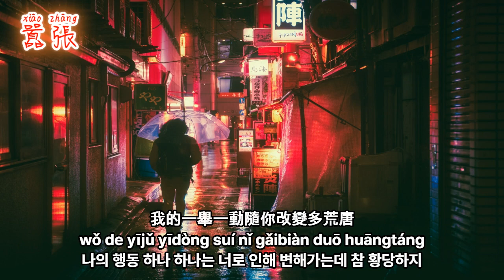囂張(못됐다) - en 한국어 번역 Pinyin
太多的 太重的 太殘忍的話

Tài duō de tài zhòng de tài cánrěn dehuà

많이 심했던 모진 말들을

沒糾纏 是你的 理由太假

méi jiūchán shì nǐ de lǐyóu tài jiǎ

담아 두지 않았던건 네 변명이 너무 거짓이였기 때문이야

我覺得 你大可不必說的天花亂墜

wǒ juédé nǐ dà kě bùbì shuō de tiānhuāluànzhuì

난 네가 번지르르하게 말할 필요가 없다고 생각해

是天使 是魔鬼 都沒有絶對

shì tiānshǐ shì móguǐ dōu méiyǒu juéduì

천사이든, 악마이든, 절대적인건 없어

沒想的 沒說的 都請收起吧

méi xiǎng de méishuōde dōu qǐng shōu qǐ ba

생각을 말자, 말을 말자, 그냥 그만하자

你扮演 的角色 更可悲嗎

nǐ bànyǎn de juésè gèng kěbēi ma

네가 맡은 역할이 더 슬픈건가?

放棄的 就大可不必再爭辯是非

fàngqì de jiù dà kě bùbì zài zhēngbiàn shìfēi

포기를 하는건 더이상 잘잘못을 따질 필요도 없지

放下的 就請你 燒的乾脆

fàngxià de jiù qǐng nǐ shāo de gāncuì

내려놓은건 그냥 너가 활활 태워줘

你的一字一句猶如刀疤劃心上

nǐ de yī zì yījù yóurú dāo bā huà xīn shàng

너의 말 하나 하나가 내 가슴에 칼자국을 남기고

我的一舉一動隨你改變多荒唐

wǒ de yījǔ yīdòng suí nǐ gǎibiàn duō huāngtáng

나의 행동 하나 하나는 너로 인해 변해가는데 참 황당하지

任你肆意玩弄

rèn nǐ sìyì wànnòng

네가 제멋대로 가지고 논걸 받아들였어

從沒去想

cóng méi qù xiǎng

지금껏 한번도 생각해본적 없지?

你是有多囂張

nǐ shì yǒu duō xiāozhāng

네가 너무 못돼먹었다는걸

我的心臟脈搏為你跳動為你狂

wǒ de xīnzàng màibó wèi nǐ tiàodòng wèi nǐ kuáng

내 심장의 맥박은 너를 위해 뛰고 너로인해 미쳐가는데

你說我真的多餘不如離開流浪

nǐ shuō wǒ zhēn de duōyú bùrú líkāi liúlàng

넌 나에게 쓸모 없다고 사라져 버리는게 낫다고 말했어

都怪我 沒治癒我的傷

dōu guàiwǒ méi zhìyù wǒ de shāng

그냥 나를 탓할게 내가 받은 상처를 돌보지 못했으니까

내려놓은건 니가 태워버려주렴

任你肆意玩弄

從沒去想

你是有多囂張

任你肆意玩弄

從沒去想

你是有多囂張